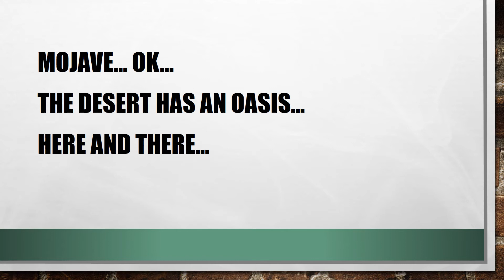WWDC 2018: what on earth did we watch yesterday?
For the love of us, what, exactly, did we watch yesterday?
What a waste of time and resources.

How disappointing a keynote.

They have one "Job" to do... keep the standards high and let insight flux.

They chose to do otherwise.

What-a-shame.